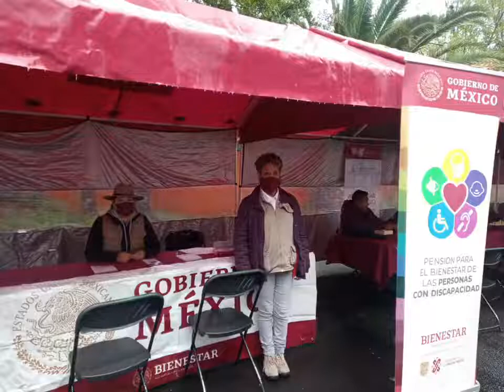🚨Atención los Programas Bienestar están en las FeriasDelBienestar, realizadas por el GobCDMX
✨ Recuerda que cada semana participamos con un Módulo de Atención a los Programas para el Bienestar en las FeriasDelBienestar, realizadas por el GobCDMX.🙌